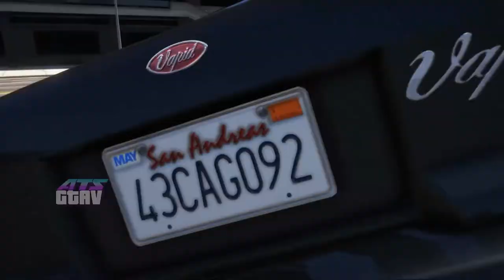Venom Vs Moon Knight Epic battle